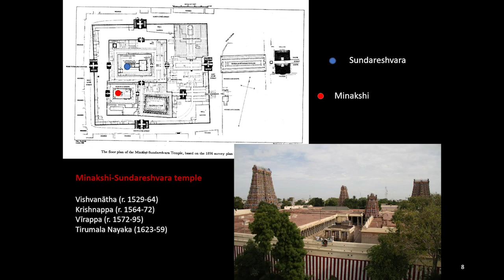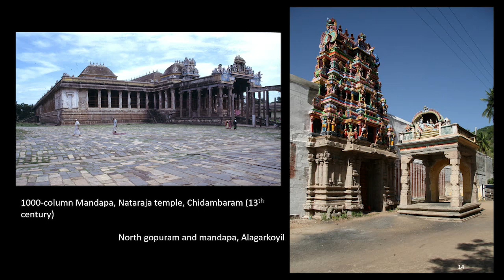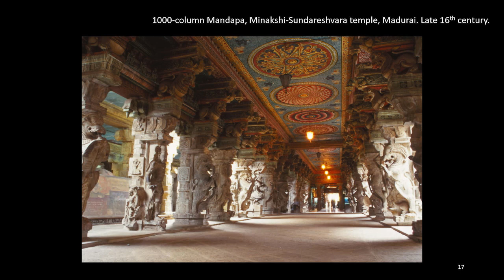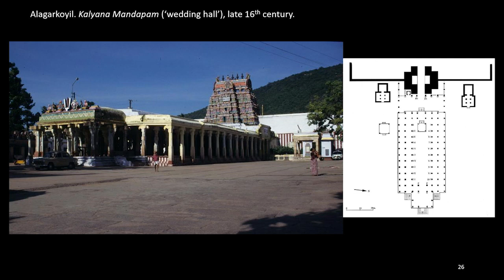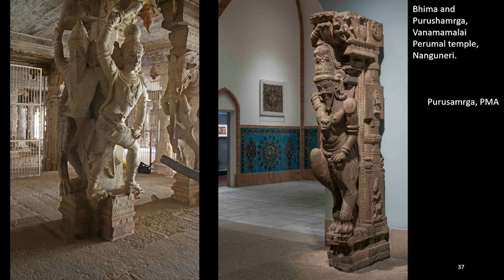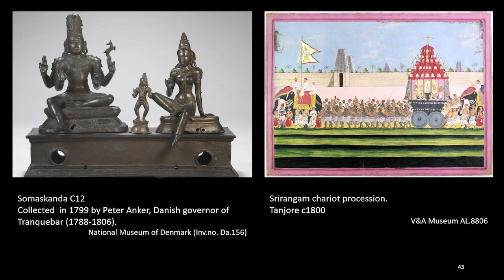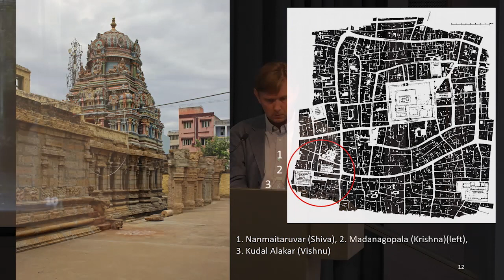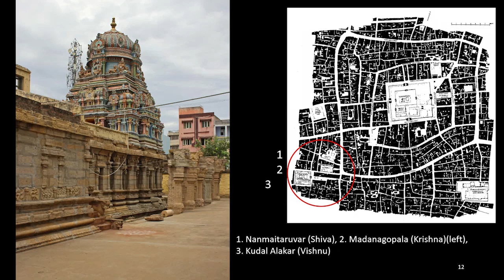Sculpting Devotion in South India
To mark the centenary of the arrival of the museum’s Pillared Temple Hall in Philadelphia, Dr. Crispin Branfoot of SOAS University of London explores the architecture and sculpture of monumental Hindu temples of sixteenth- to eighteenth-century Tamil south India.
Speakers: Darielle Mason, Crispin Branfoot